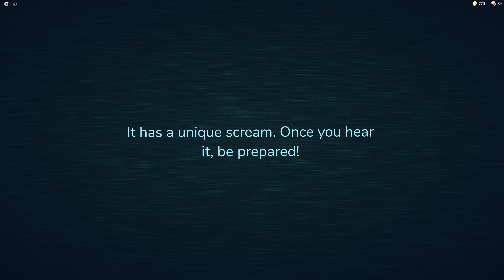DOORS | we got past the funny figure